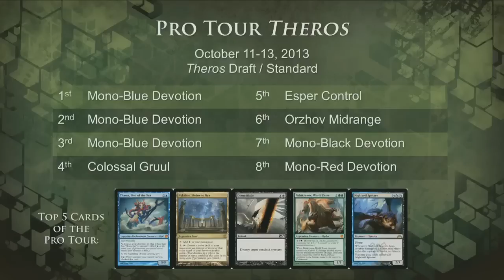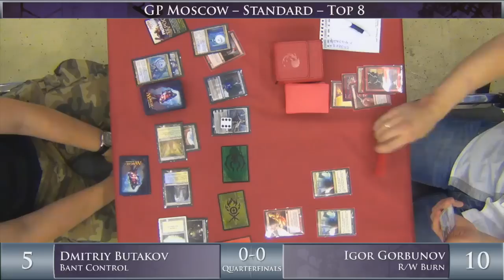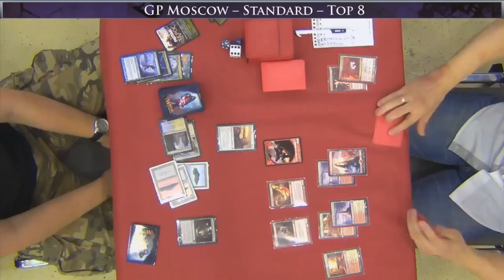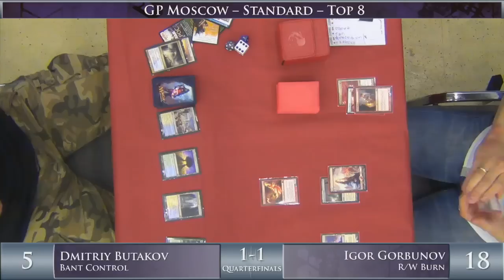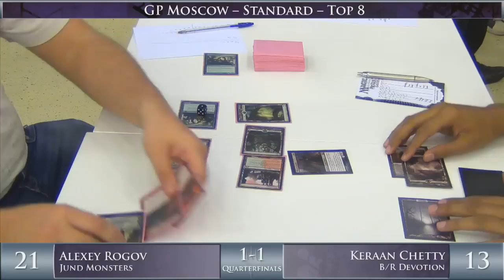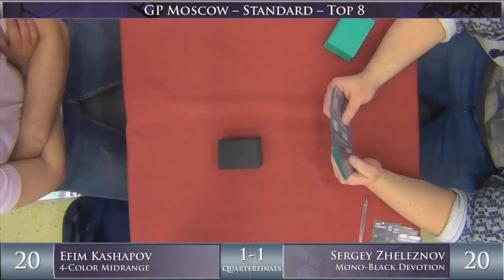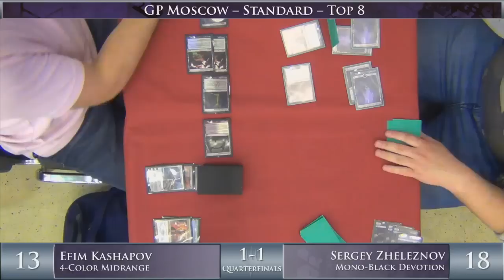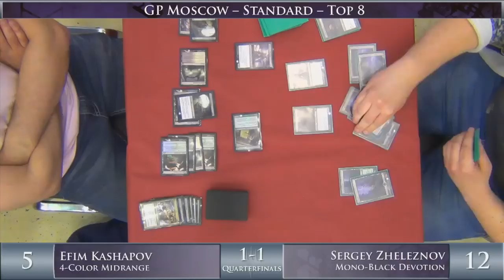Grand Prix Moscow 2014 Quarterfinals (Standard)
Watch the Grand Prix Moscow 2014 Quarterfinals, starting off with Dmitriy Butakov vs. Igor Gorbunov.
Format: Standard